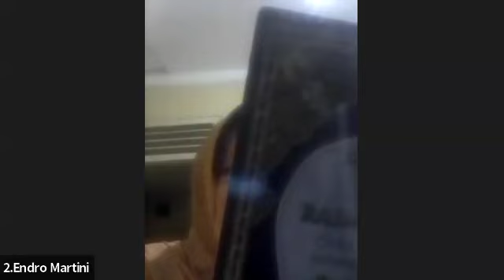IQRO RASMUL UTSMANI bersama Ustadzah Elis Setianah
Tahsin Dasar (Kelas Private)